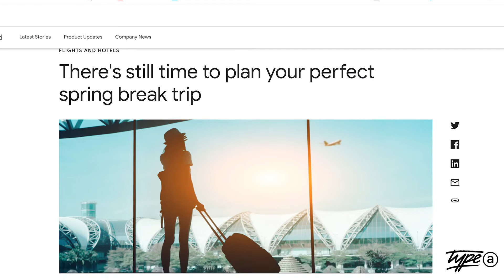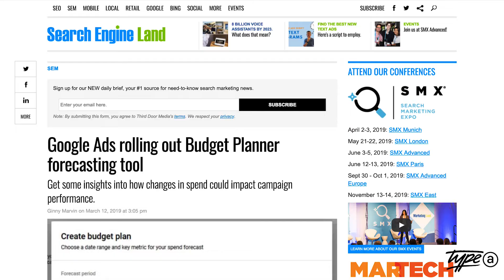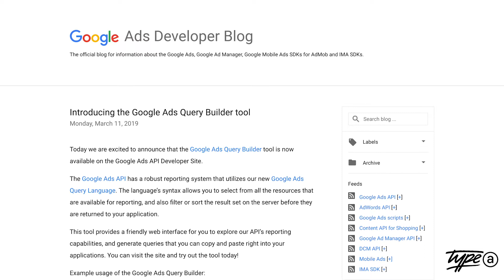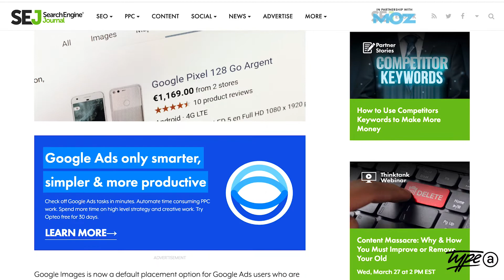Canonical Chronicle - Episode 17 - ‘Hotel Search’ feature, market share prices, Google Ads API...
Welcome to the Canonical Chronicle!

Today we talk new ‘Hotel Search’ feature rolled out by the big G.
Significant market share price drop by some big players.
New “marketer friendly” feature on Google Ads API and much more...